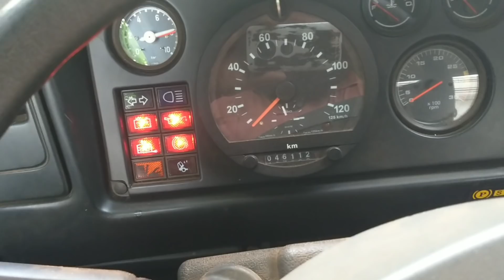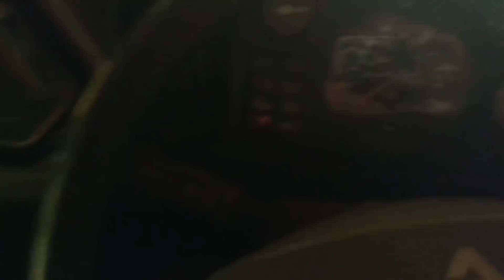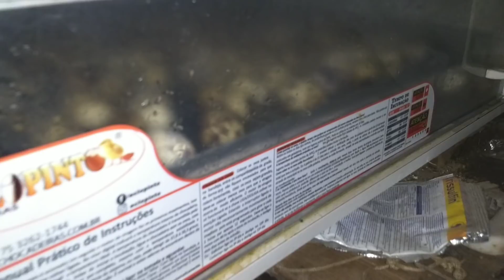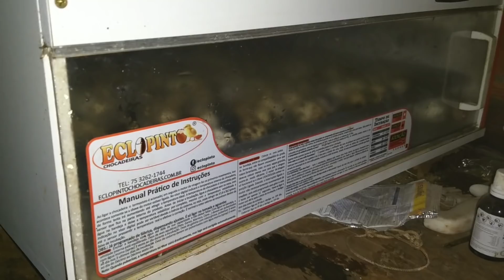Cortando o capim antes da chuva